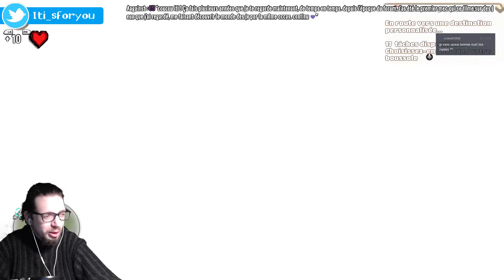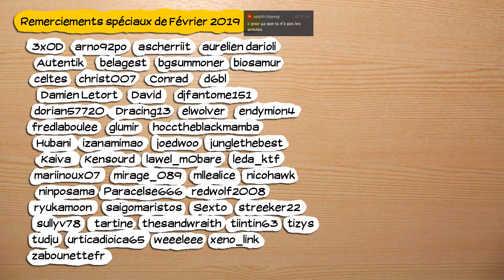🔴🎮 Yonder : The cloud catcher chronicles - pc - 10